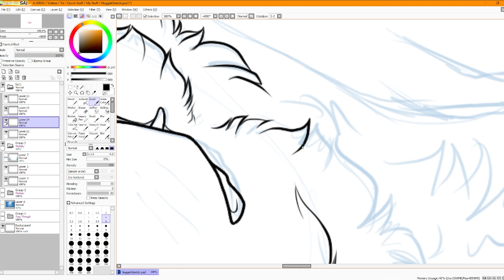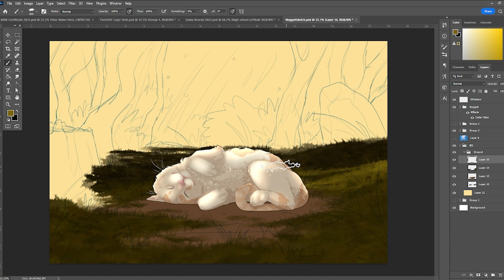Napping in the Sun: Digital Painting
Made for a friend in memory of their sweet cat, Nugget.💕

Program: Photoshop CC 2021, SAI Paint Tool, & Premiere Pro
What I Use: Huion Tablet